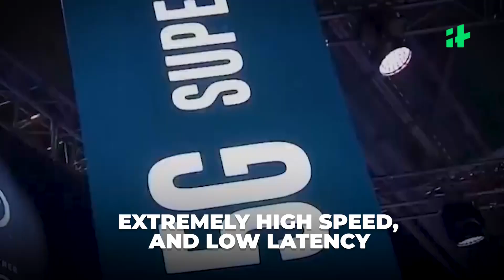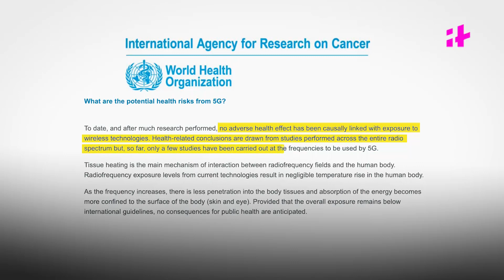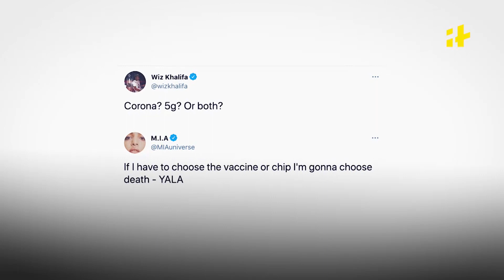Juhi Chawla vs 5G Case Explained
Juhi Chawla has filed a lawsuit against 5G implementation in India. What are her concerns? Why is 5G so controversial? Let us have a look at facts, myths, and concerns.